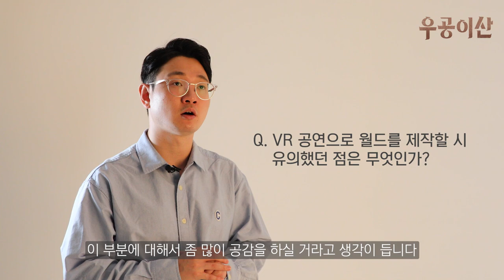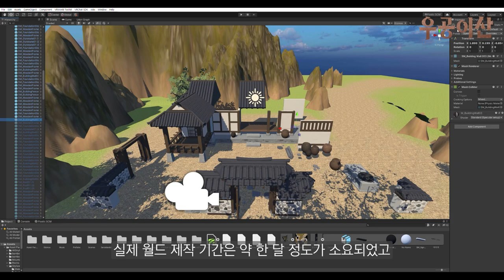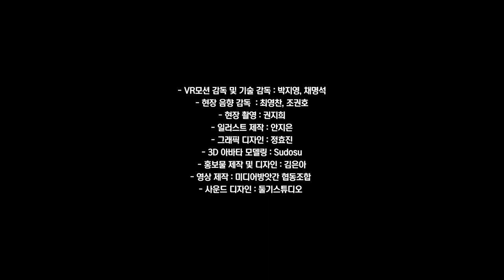[메타버스 예술] VR Chat 소리극 우공이산 - 제페톤즈｜2022 메타버스예술활동 지원사업 선정작(결과물 영상)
2022년도 메타버스예술활동 지원사업 선정작, 제페톤즈와 올담의 VR Chat 소리극 '우공이산'을 만나보세요!